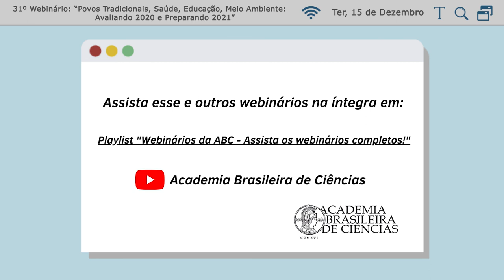Webinários ABC #31 | POVOS TRADICIONAIS, SAÚDE, EDUCAÇÃO, MEIO AMBIENTE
O tema “Povos tradicionais, saúde, educação, meio ambiente: avaliando 2020 e preparando 2021” mobilizou Acadêmicos e convidados a fazerem uma retrospectiva do ano, sob os impactos da pandemia de COVID-19 e de políticas públicas no Brasil para ciência, educação, meio ambiente e sociodiversidade.
Com a participação do professor Bruno Gualano e dos membros titulares da ABC, Mercedes Bustamante, Maria Teresa Piedade, José Alexandre Diniz Filho e o presidente da Academia, Luiz Davidovich.